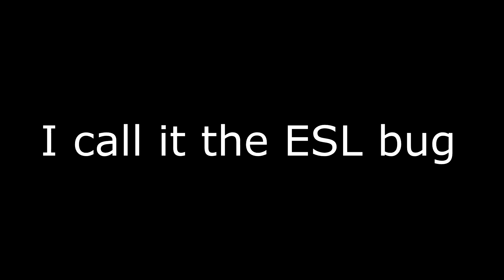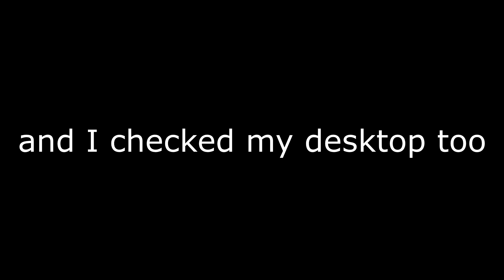Rainbow Six Siege S3 : The ESL bug! (adressed to ubisoft)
This is really weird i haven't seen this anywhere but i hope its fixed cuz it got really annoying